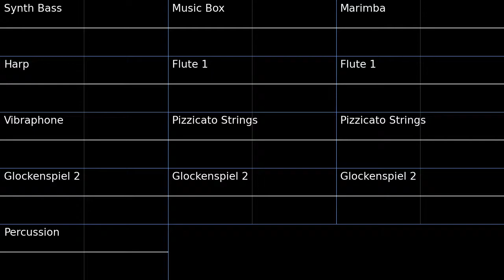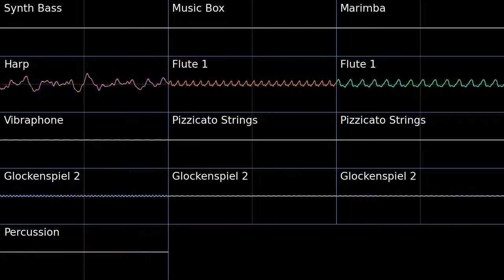PMD2 Crystal Crossing Oscilloscope view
Oscilloscope view of Crystal Crossing from Pokemon Mystery Dungeon Explorers of Sky.